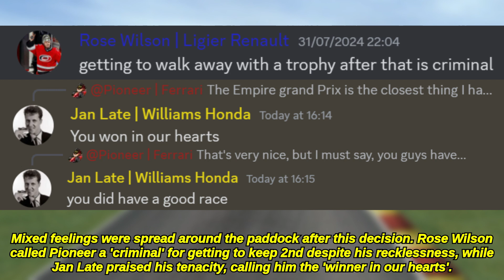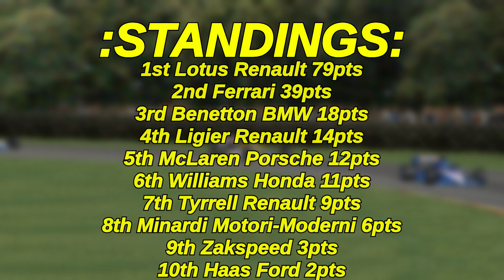RACERS 1986 Round 9 Highlights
If you'd like to join this league, use the link below to join its Discord server